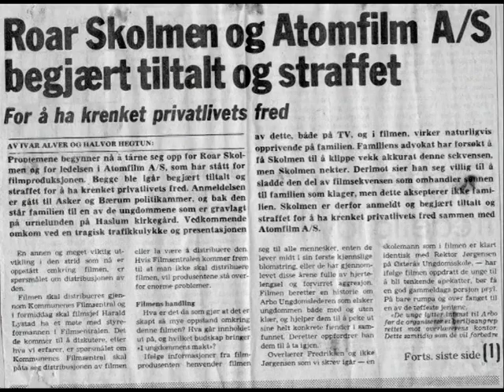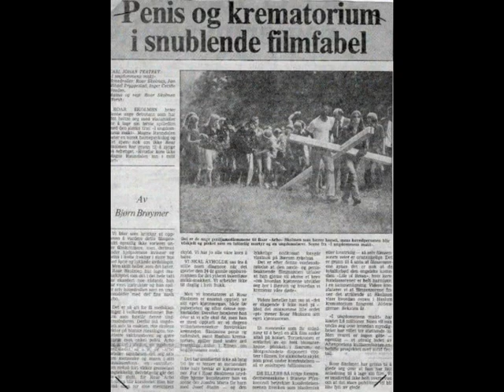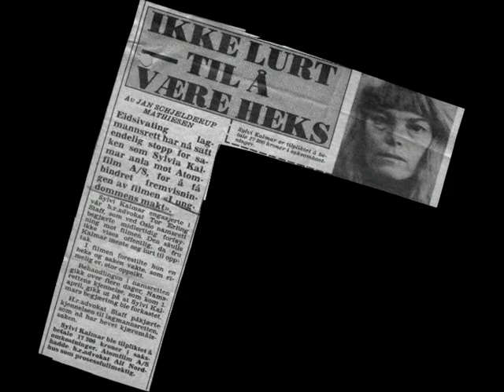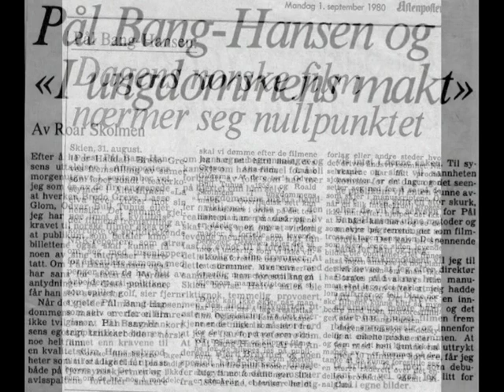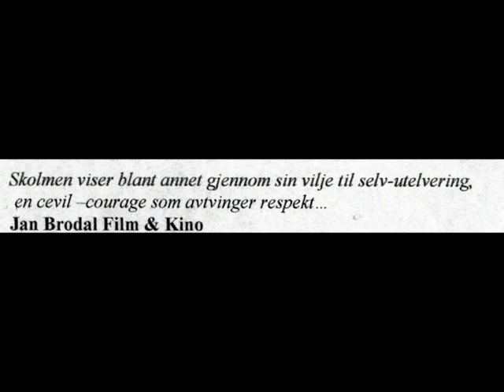I ungdommens makt (1980) - Trailer med avisutklipp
Trailer med avisutklipp fra lanseringen av den norske spillefilmen I ungdommens makt (1980).

Dette er en av de mest beryktede og omdiskuterte norske filmene noensinne!

Synopsis:
Handling: Historien finner sted i Bærum på slutten av 70-tallet hvor den frilynte ungdomslederen Arbo går rundt og prøver å engasjere enkelte elever til å tenke selvstendig, både i skolen som i resten av samfunnet. På sin jakt etter sannhet går ungdomslederen rundt med lydopptaker og stiller spørsmål til folk på gaten om alt i mellom himmel og jord.

 Vi blir kjent med til tider provoserende og ganske så forskrekkende fremstillinger av virkeligheten slik Arbo ser det. Arbo viser ungdommen også hvem som er deres virkelige fiender på skolen og de unge blir fort engasjert. De etablerer en slags geriljahær som invaderer skolen og alle de ansatte der. De angriper overlæreren og de forsøker å endre hele undervisningsopplegget fra myndighetene